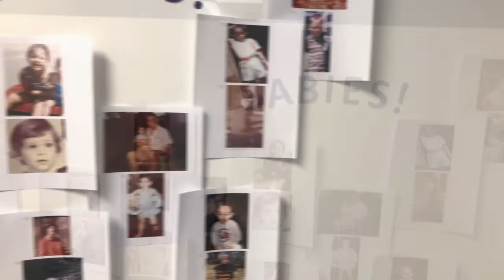Baby Commercial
Is it something in the water?